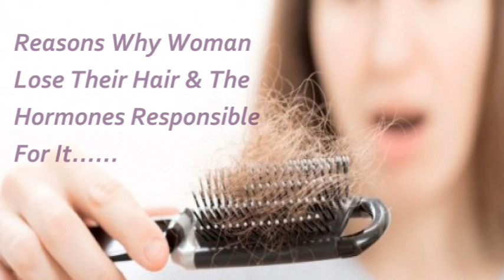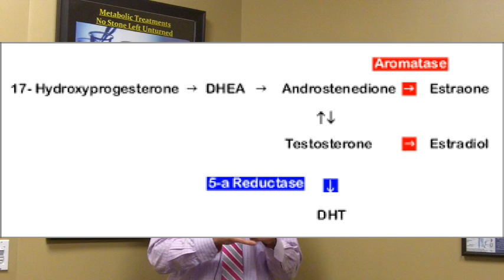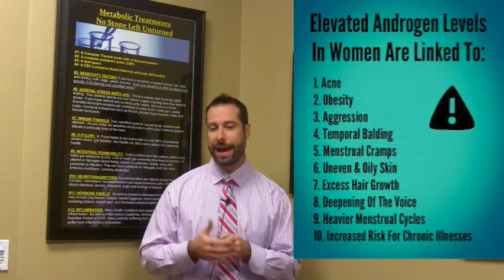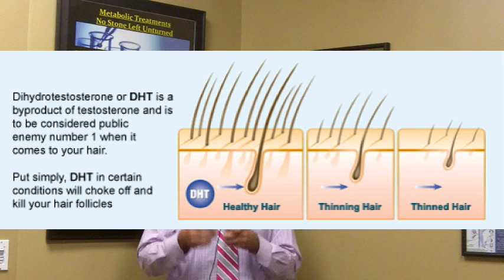Hair Loss and The Hormones that Cause It.Top 5 Reasons for Hair Loss in Woman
Learn more bout Functional Medicine

Of all the symptoms that woman can experience there is nothing quite as bad as hair loss.

So in today’s video I want to share a couple of things that need to be considered when it comes to the cause of hair loss.

#1 is Whats causing your Hair loss. There are 5 reasons woman lose their hair and we are going to review those with you.
#2 I want to specifically talk about the Hormone DHT and its implication in Hair loss and finally I want to share with you some of The symptoms one might expect to experience if they had High DHT levels- symptoms other than hair loss. These might be early warning signs that if you ignore them, down the road you might be losing your hair.

SO My Top 5 causes of hair loss boil down to problems with
#1 Poorly functioning Liver and Gut (GI system)
#2 High Stress levels or prolonged bouts of stress.  Stress can throw a huge hormonal wrench into your hormone pathways.
#3 An unhealthy diet- Let face it, diet affects everything and if your diet is not spot on, this is going to affects microcirculation of nutrient delivery to the scalp, its going to affect hormones.
#4 Hormones (Sex Hormones and Thyroid hormones). I have done a video specifically on Thyroid and Hair loss and so if you are interested in this you can go back and watch that video- But let me say real quickly if this is your first video that you are watching, If you are experiencing weight gain, brain fog, heart palpitations, depression, anxiety, Fatigue, don’t settle for just a thyroid screening which your doctor may have already run and told you everything is normal- Get a full thyroid panel done, If you go to my website, you can see the markers that you need to have done and well as where you want your levels to fall. So that’s enough on the thyroid-